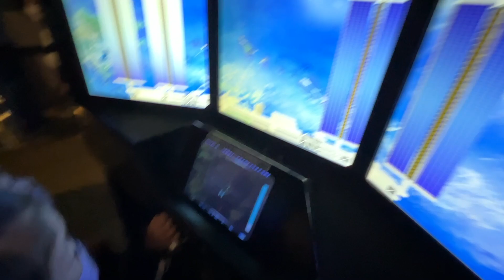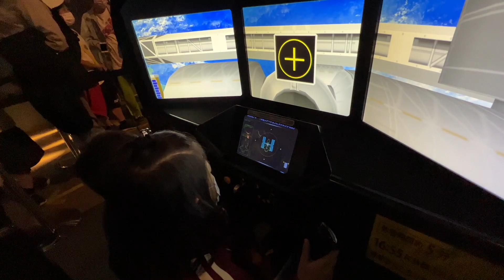🚀はまぎんこども宇宙科学館に行きました🪐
撮影協力：はまぎんこども宇宙科学館

はまぎんこども宇宙科学館であそびました！😁